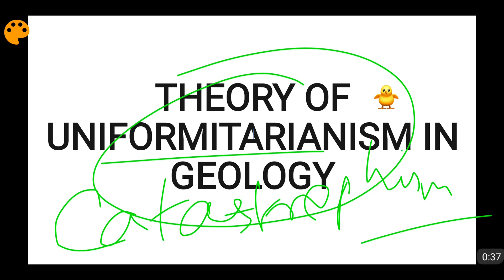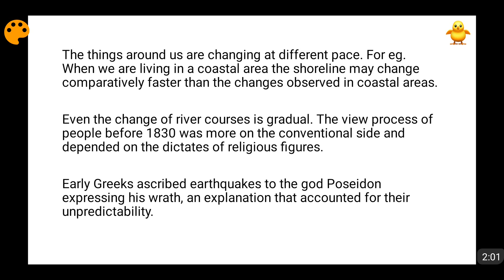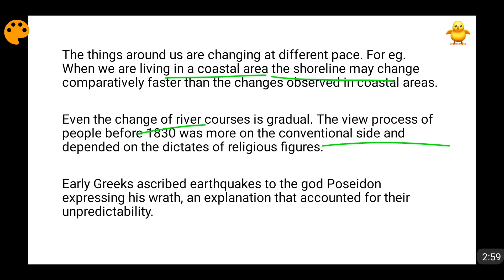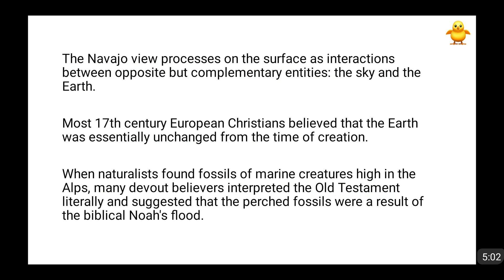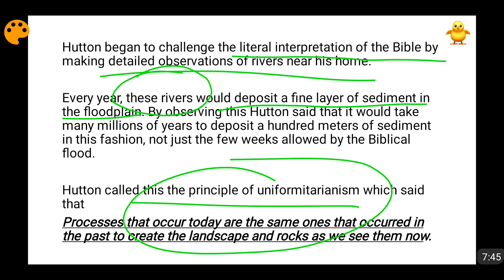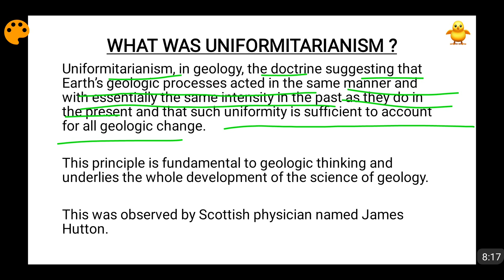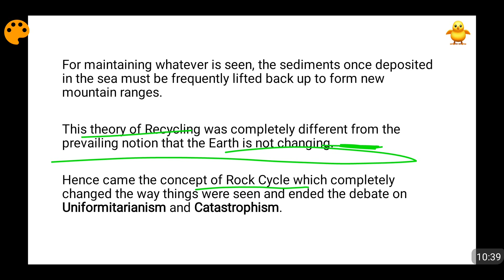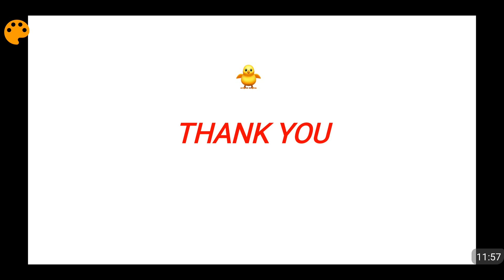Theory of Uniformitarianism & Catastrophism in Geology (In English)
In this video the famous debates of Uniformitarianism versus Catastrophism has been discussed.

Catastrophism Definition - Before 1832 everybody believed that Earth had originated through supernatural means and had been affected by a series of catastrophic events such as the biblical Flood and now those catastrophic events have subsided and earth is not changing.

Uniformitarianism - Uniformitarianism, in geology, the doctrine suggesting that Earth’s geologic processes acted in the same manner and with essentially the same intensity in the past as they do in the present and that such uniformity is sufficient to account for all geologic change.

Please watch the video to know more about Uniformitarianism & Catastrophism in Geology.